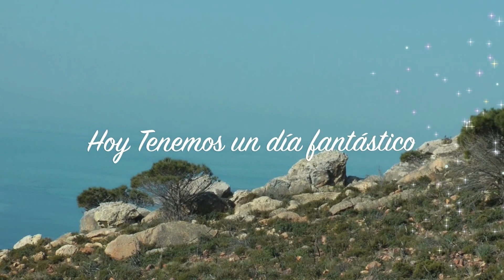LA RUTA DEL BUDA.mov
ESTO ES TARIFA (ANDALUCIA)